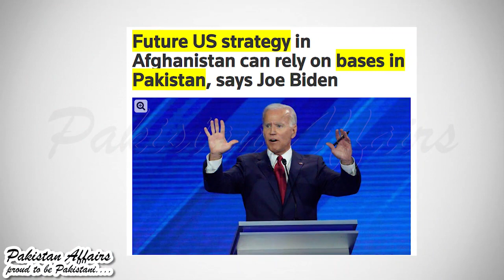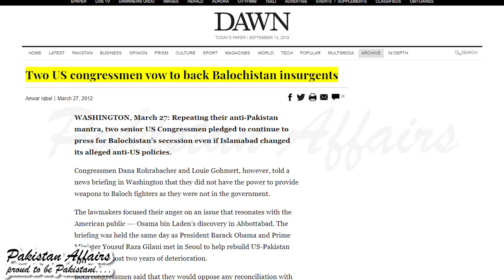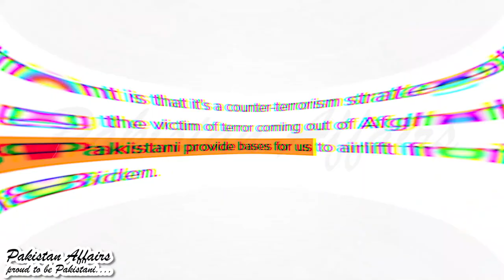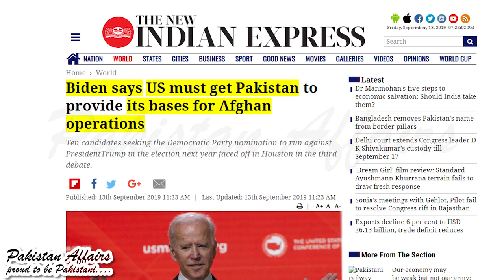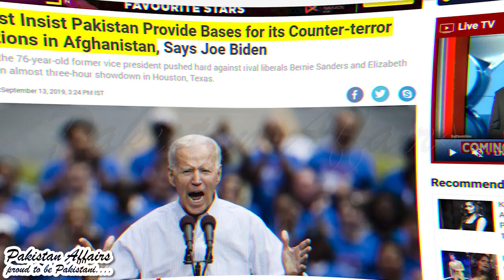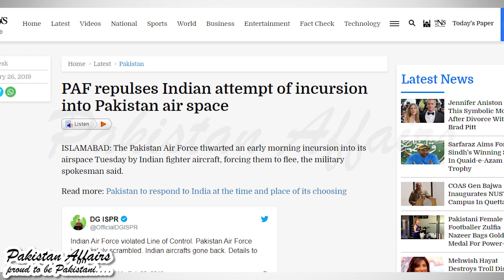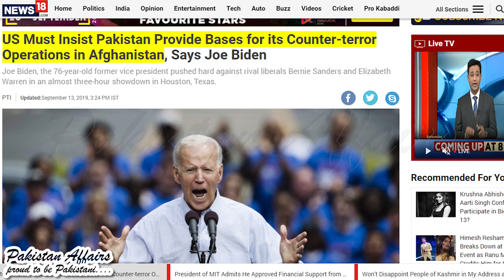US Pakistan Relations On New Heights ||| Joe Biden Said Pakistan Can Provide Air Bases To USA